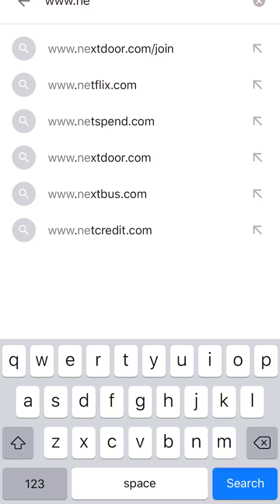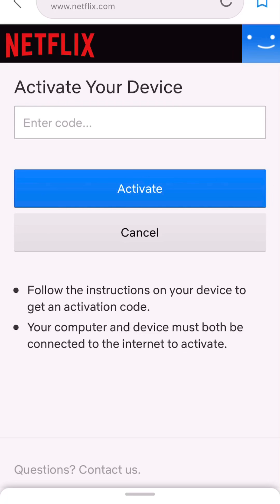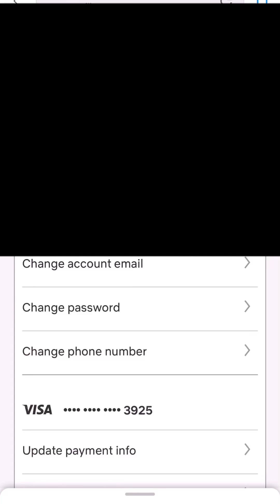Cómo Cancelar membresía de Netflix/ No más cobros en tu tarjeta de crédito o débito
Si desactivaste Netflix pero todavía te siguen cobrando en la tarjeta. Mira este video quizás te ayude. Recuerda desactivar y cancelar de cualquier dispositivo son dos cosas muy diferentes . Lo puedes hacer directamente desde tu cel , teléfono móvil rápido siempre y sencillo de hacerlo.                                                         _____________________________________________________Que si se puede cambiar de perfil en LG TV en los Viejos? O no se puede cambiar?